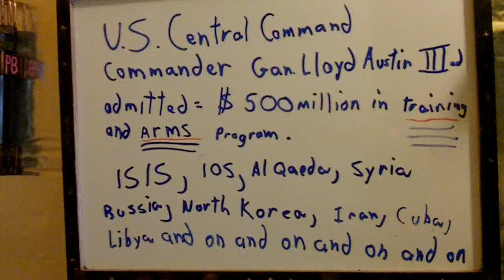What Is Going On Here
US backed Syrian rebels gave equipment to Al Qaeda. Retired general David Petraeus call for even more aggressive bombing and military action. UUUUUUUUG!